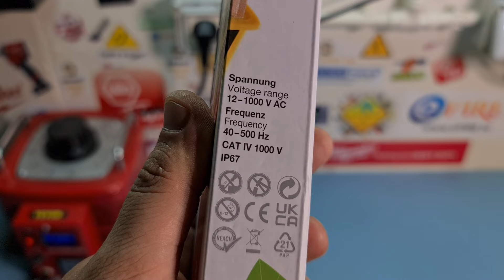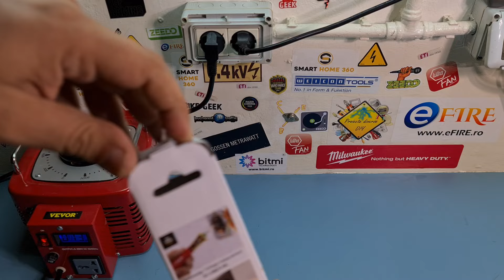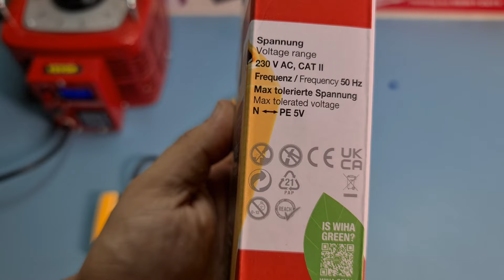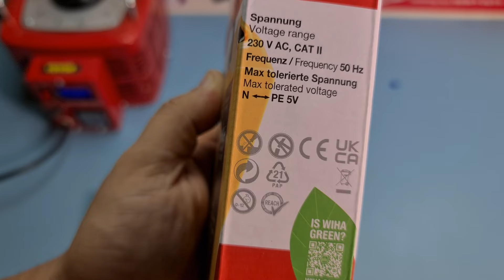Unboxing Tester Non-Contact Wiha 43797 si Tester Priza Wiha 45220-Scule pentru electricieni.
LUNI-VINERI 9:30-16:00

Protectii AFDD